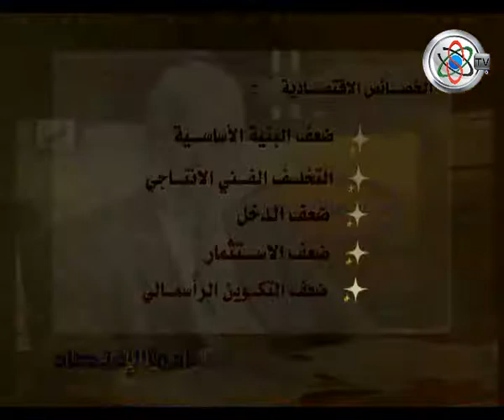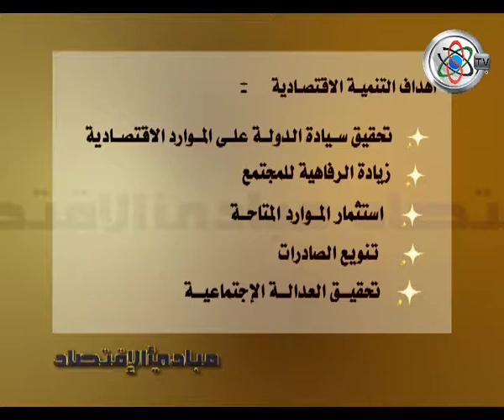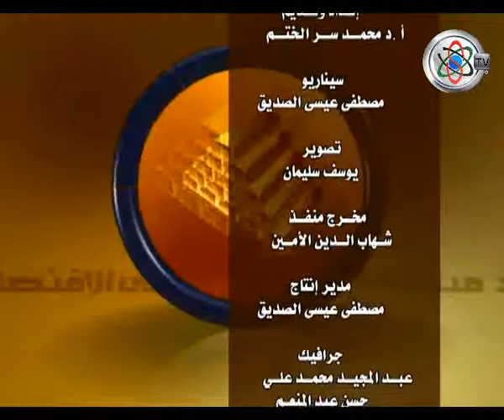قناة جامعة السودان المفتوحة - مبادئ الاقتصاد 6/6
مبادئ الاقتصاد 6/6 - بروفيسور محمد سر الختم